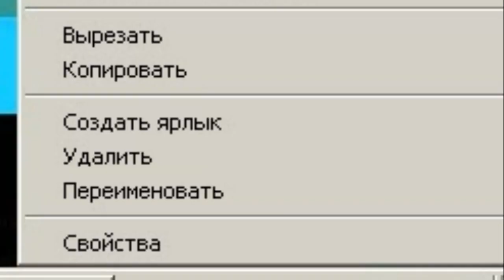Deltarune Coffin Dance